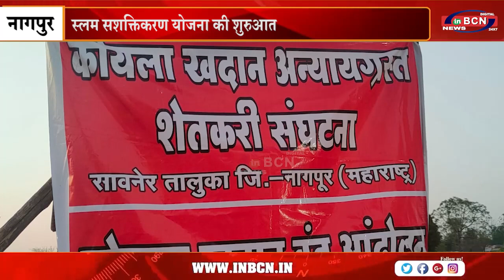स्लम सशक्तिकरण योजना की शुरुआत | INBCN NEWS